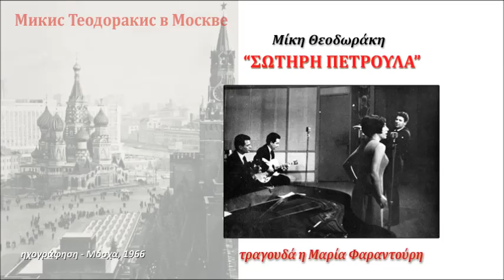Θεοδωράκης ΣΩΤΗΡΗ ΠΕΤΡΟΥΛΑ Φαραντούρη (Μόσχα 1966) 15/22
ηχογράφηση στη Μόσχα 1966